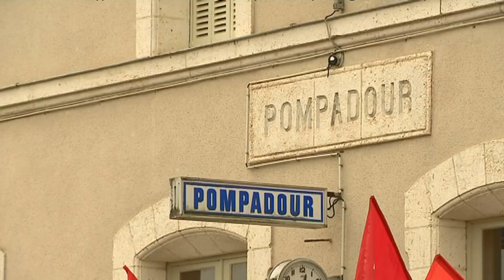Manifestation pour la rénovation de la ligne TER Limoges-Brive via St-Yrieix-la-perche et Pompadour.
Depuis plusieurs mois, le train régional ne circule plus à St-Yrieix-la-Perche et Pompadour pour relier Brive ou Limoges. Une situation insupportable pour les élus et les cheminots, qui manifestaient ce 18 juin 2018 pour que cette ligne ne soit pas laissée à l'abandon. Aucun programme de travaux n'est engagé pour le moment.